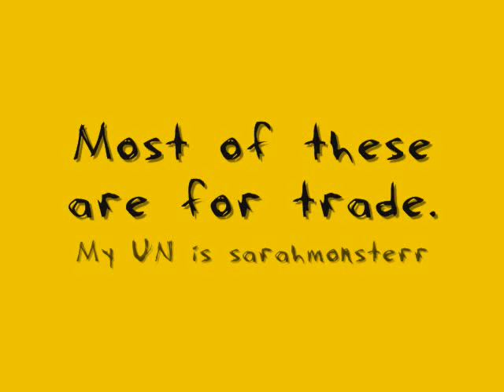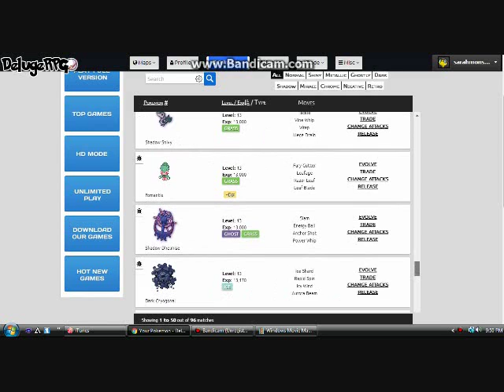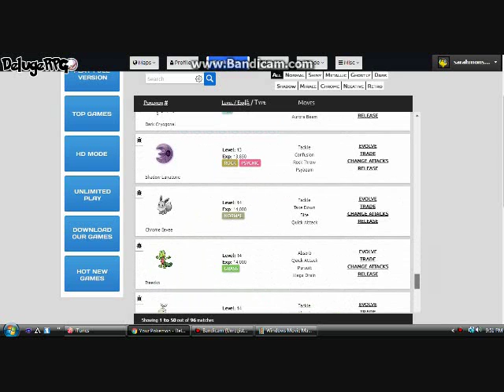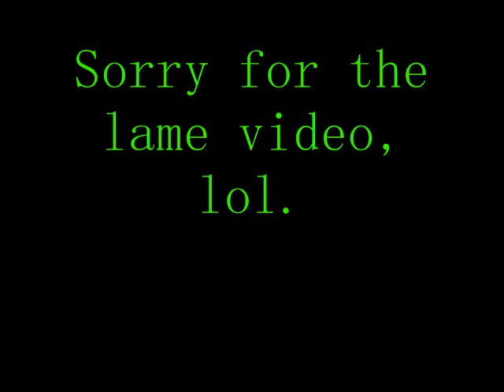My Pokemon team on DelugeRPG as of 10-3-18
My team and Pokemon database on DelugeRPG, a browser based online Pokemon RPG.
Some of these Pokemon are for trade!
My game name is sarahmonsterr
Excuse the lame, thrown together video